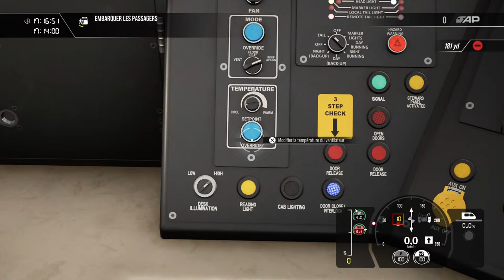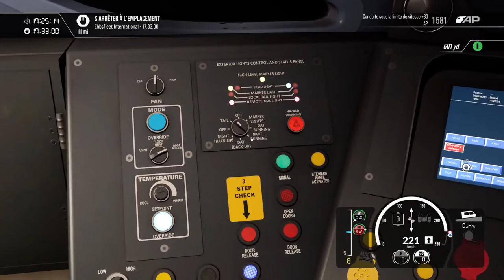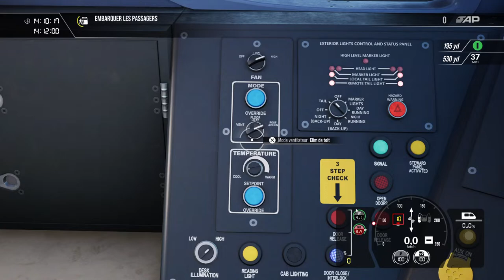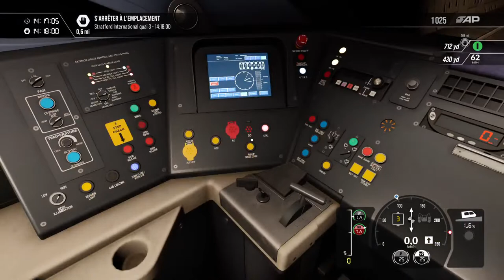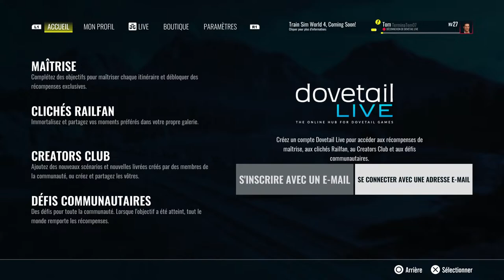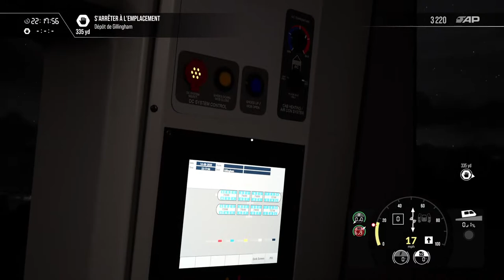DE RETOUR SUR LES RAILS - Train Sim World 3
Aujourd'hui,

Hésitez pas à likez et à commenter mes vidéos pour plus de contenu !